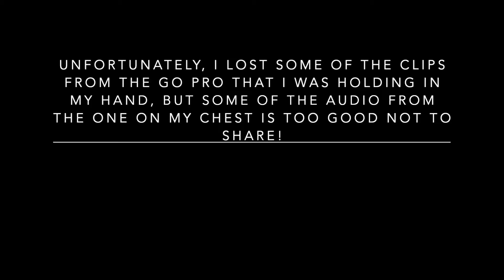BEST FISHERMAN IN THE NBA??- Nate Knight// REEL TALK Ep. 3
Looking past all of the 30 point games and double doubles, this was definitely Nate's most impressive performance at William and Mary. Check out this video to see Nate and I catch one fish after another! And yes, that is a rubber glove...

In all seriousness, the best of luck to Nate as he gets ready for the upcoming NBA draft where he's looking to live out his dream.

And to Nate, even when you make it big, anytime you want to fish just let me know!